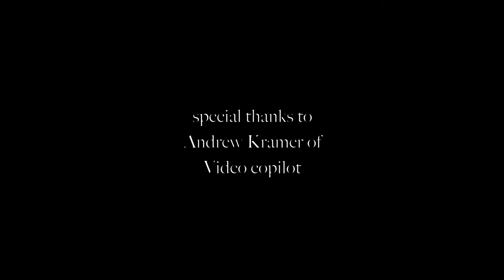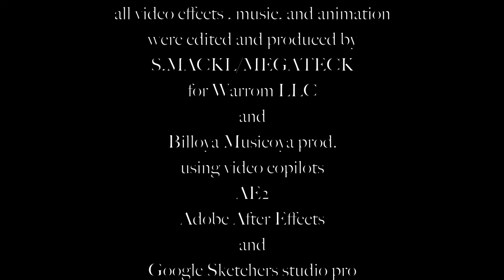KUMI TSUJI IS JOHNNY FIVE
this is part 1 of 3 part music video called johnny five...produced and directed by me this is instrumental
music video and to make it clear these songs are
copywriten and protected under the umbrella of
warroom LLC
SMACKL/MEGATECK. LEAVE ME YOUR THOUGHTS .THANKS